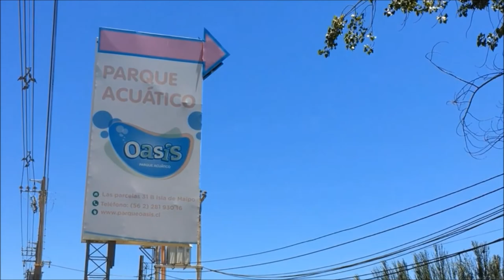ATRACTIVOS DE ISLA DE MAIPO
El objetivo de este trabajo es dar a conocerlos atractivos turísticos de la comuna de Isla de Maipo, su historia, tradiciones, costumbres, productos más relevantes e invitar a los interesados a conocer los encantos de la comuna.

INSTITUTO PROFESIONAL AIEP
NOMBRES: Marcelo Allendes - Jeannette Fischer
SECCIÓN: 2101
DOCENTE: Pablo Barrera
Técnicas Comunicación Persuasiva.

CREDITOS:
ISLA TV